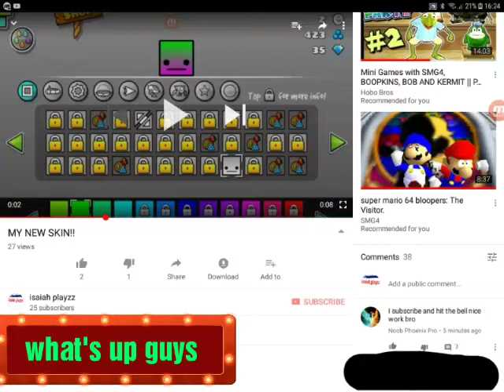SHOUT OUT TO noob phoenix pro!